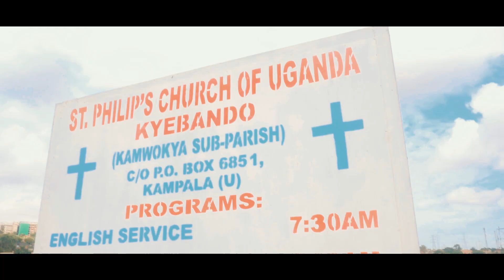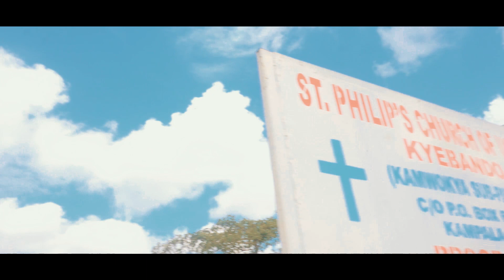Kuca ipolo by St Phillips COU Kyebando (Official HD Video) Alur Gospel Music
St. Phillips church of Uganda Choir, Filmed by Owamos African Youth Motion Pictures